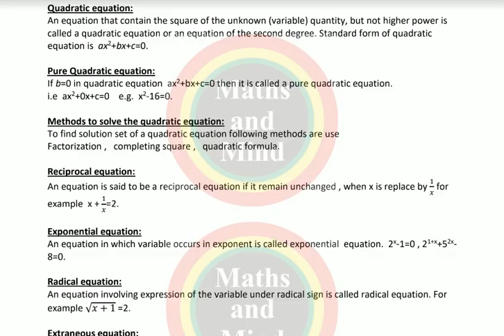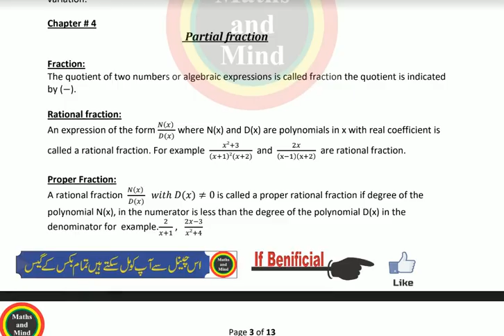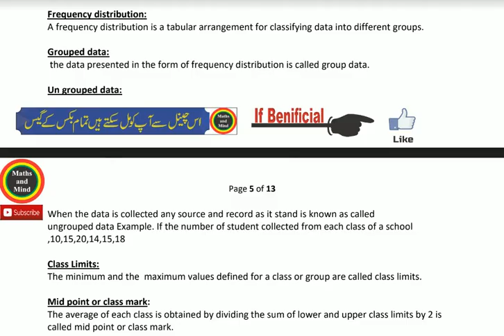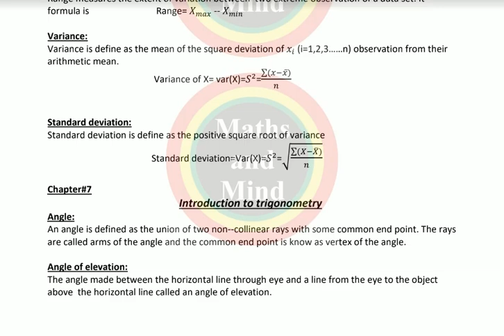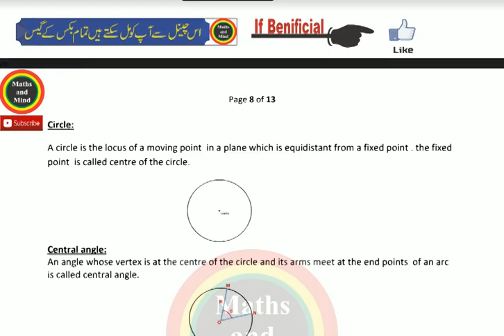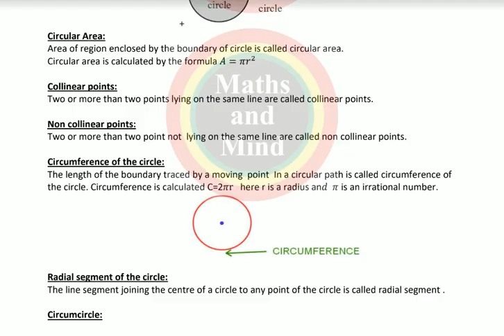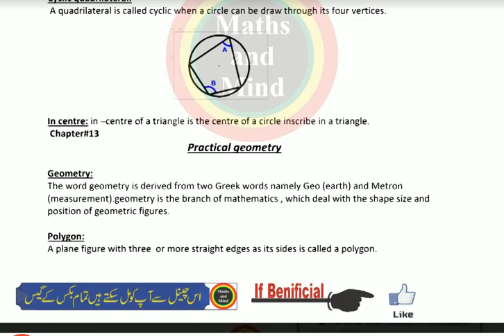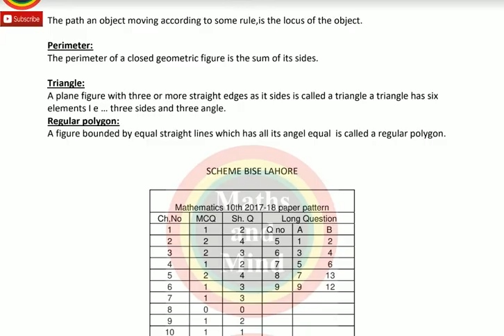10th Class Guess Paper Very Important Questions-2020-Maths and Mind-MathsandMind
10th Class Guess Paper Very Important Questions-2020-Maths and Mind-MathsandMind

 10th Class Maths Guess 2020

10th Class Math Guess Paper 2020
 10th Math most important question 2020

10th Class Math Guess Paper 2020
10th Class Maths Guess 2020
10th Class Maths Guess 2020
10th English guess paper 2020-Important Questions
10th English guess paper 2020-Important Questions
10th Class Math Guess Paper 2020
10th Class Math Guess Paper 2020